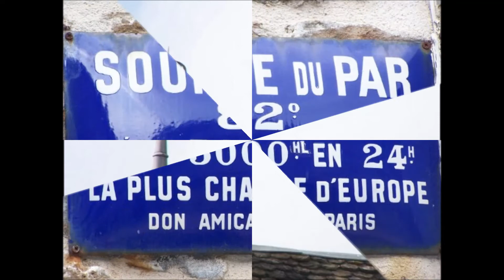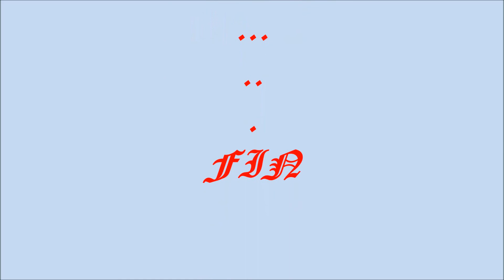Auvergne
l'Auvergne  et  le  Cantal   Montage  Photos  réalisé  par  BEBERT